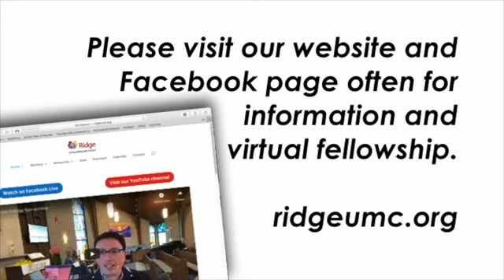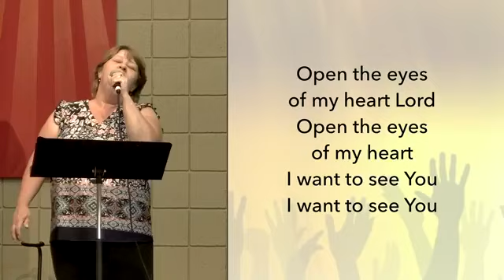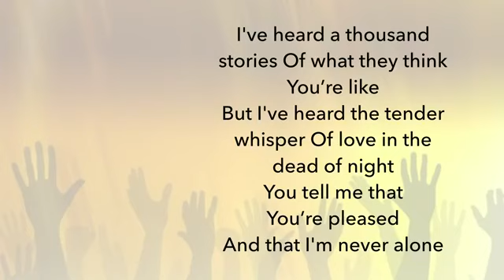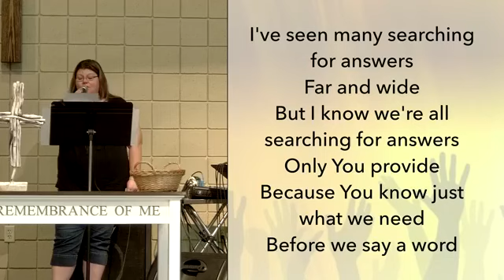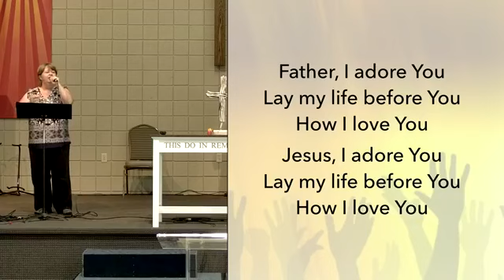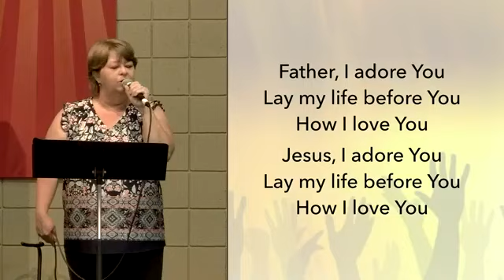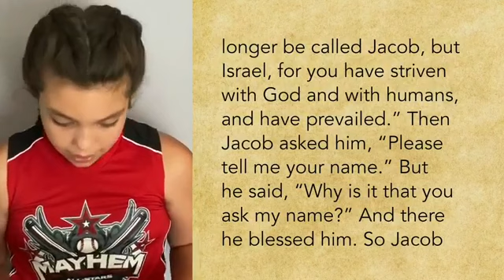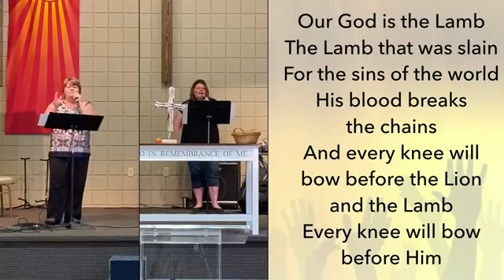200621 Ridge Worship 11am